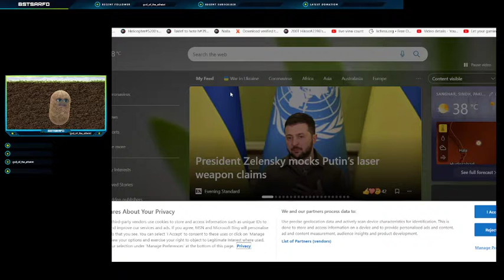chess com 800 = 1800 in end game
crazy 1300 elo game kings indian opening vs random dude
Watch me playing Valorant as Professional :)

System: Gaming Laptop Dell G3 3579
Processor: INTEL I7 8750H 6 code 12 threads
Motherboard : ASUS ROG STRIX B450F
Ram : corsair vengence 16GB
SSD: 120GB NVME M.2
GPU : Zotac GTX 1060 MaxQ
HDD : WD BLUE 1TB
PSU: Corsair 550W
Keyboard: Redragon
Mouse: Red Dragon
Headset: Adcom vision 7.1